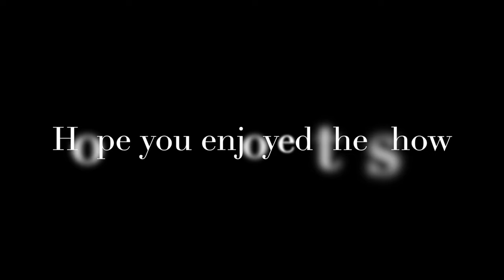Up the George River char fishing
Beautiful weather arctic char fishing by Qayak up the George River